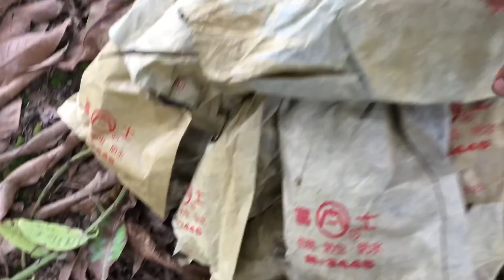Kinh nghiệm của mình sau ba tháng wá thành công/HUNGKHANHCHANNEL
Kinh nghiệm của mình bao năm vận dụng wá thành công ! nay cho các bạn xem thành wả của mình /HUNGKHANHCHANNEL